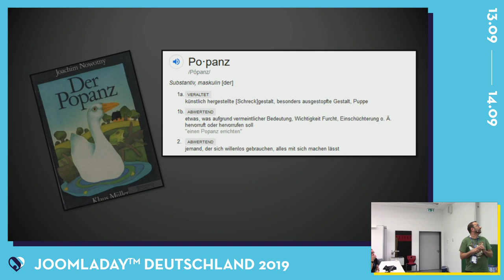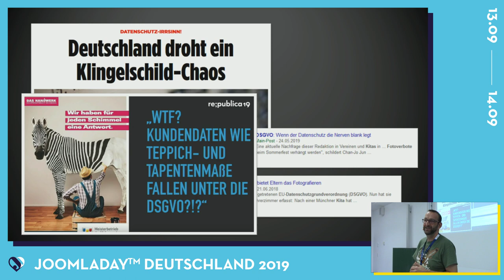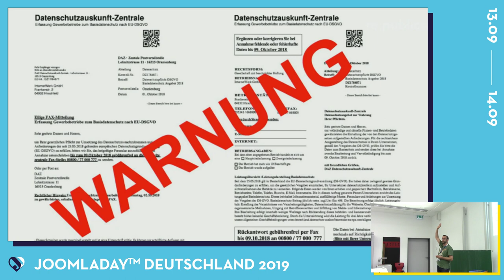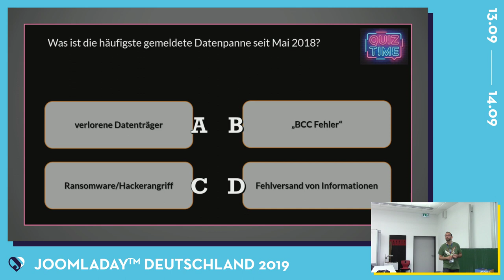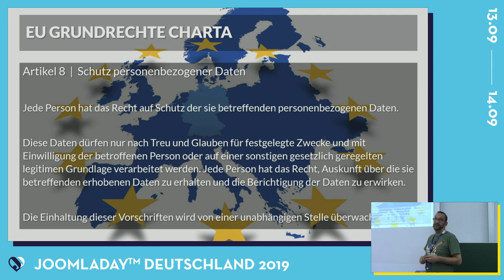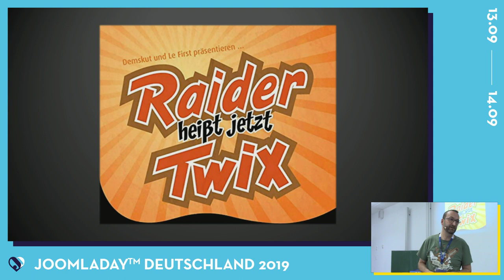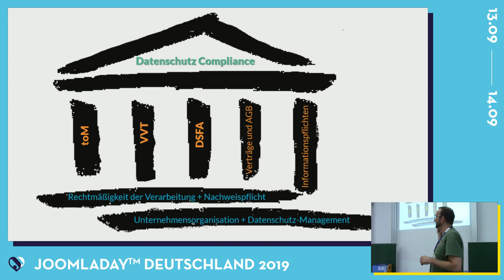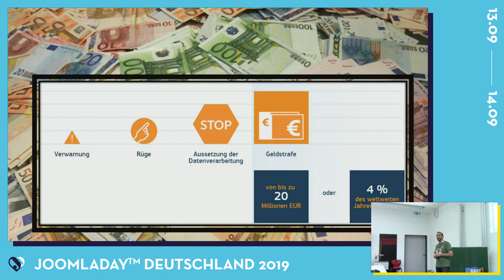JD19DE - „Zwischen Popanz und Firlefanz" – Bilanz: ein Jahr DSGVO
Von Oliver Schuldt

Das erste Jahr DSGVO liegt hinter uns – und die meisten leben noch. Die EU-DSGVO wurde zum Start von verschiedenen Interessengruppen als Schreckgespenst dargestellt. Was ist seit dem passiert, was hat sich verändert und was ist in Bezug auf Datenschutz (noch) zu tun? Wir wandern durch den Dschungel der Irrtümer und Gerüchte und klären, was Du tatsächlich beachten musst.
Dazu ist auch Zeit für konkrete Fragen. Einen kleinen Seitenblick auf das neue Geschäftsgeheimnis-Gesetz (GeschGehG) und die immer noch ausstehende ePrivacy-Richtlinie gönnen wir uns auch noch.